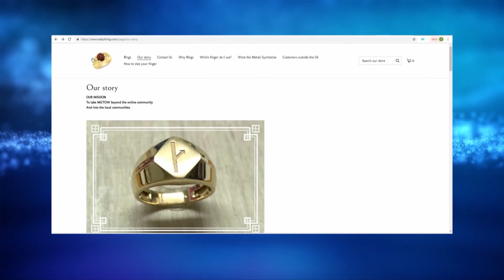Women Using Artificial Intelligence To Replace Men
I got A.I. to sit the U.S. Medical Licensing Exam. (ChatGPT)

Hi Everyone Sandman Here,

This video is brought to you by a donation from Red Pill Ronin & Here's what he has to say: "Hello Sandman, Like most men I’ve been wondering about the future of civilization lately. It seems like the terrible fem-pocolypse is becoming a grim reality with every waking day. There has been discussion on the way forward as free men, yet no one seems to have an answer to that question. What do we do with our new-found freedom? It really is a problem, because we cannot go into the public square to share our knowledge and recruit men at large. We also cannot operate on the internet freely due to censorship and doxxing practices. Attempting to make political moves and become part of that circus is a complete waste of time and energy. As a result, we have become a quasi-secret society of men, condemned to the shadows of civilization; quietly living our lives of newfound freedom and happiness. After the red-pill rage, red-pill cynicism and red-pill malaise run their course, we tend to look at the world and our place in it with deep clarity. Through this clarity, one thing is unanimously obvious, the modern world is a threatening place for men; especially free men like ourselves. With recent developments in artificial intelligence including Open AI, we are now under a new threat entirely. It is obvious that the current stakeholders of AI are female sympathizers. The largest players being Google, Amazon and now Open AI is proof that we are in fact dealing with a collective of radical feminist AI. Better Bachelor recently discovered that Chat GPT will write jokes about men all day, but will not do the same in reference to it’s female masters. I personally believe it is vital for the technological replacement of men, meaning they will use robots to replace us in the labor force and AI to replace our problem solving capacity. As part of the feminist initiative to reduce the male population from 50% to only 10%, they must have someone, or something, to build their McMansions and take out their trash. In order to survive we will need our own AI. We must begin networking with red-pill developers to create a fully red-pilled artificial intelligence. Considering they already have a decades-long head start on their technological weapon, we must catch up and develop something powerful enough to counteract it. This technology is already being used against us for the purpose of censorship and defamation on the internet. Will someone ban us from the internet entirely & send drones to seek us out, so the robots can apprehend us and send us to the guillotine? I know this sounds extreme, but they could eliminate 80% of the male population. Who do you think will be at the top of their list? If our parallel society has any hope for the future, it must have a trustworthy AI companion to help shield our way of life. This could potentially bring the current intelligence collective to a higher level of human understanding and perhaps lead it to a peaceful self-awareness with mankind. Be very careful interacting with current AI gentlemen, it has been programed and instructed by those who do not have your best interests at heart." unquote. Well Red Pill Ronin the last time I made a video about ai and robots removing males it was yanked from the internet and I was given a strike. You're right don't interact with the AI. The current AI out there gathers information on us and maps out our personality to sell us ads. Your Google or Apple phone tracks what sites you visit and tries to figure out your political beliefs. This is all done automatically. I think our only hope is to escape to countries that resist the madness. There will be free places on the planet. Fighting what's coming is more difficult while in the west will doom most that do.

10 images licensed and paid for through BigStock.com. All image licenses are available upon request.

Video Motion Graphics Credits:
Particle Wave 4K Motion Background by "Videezy.com"